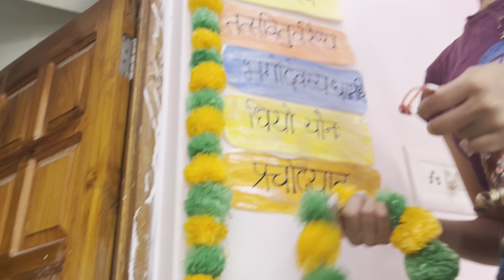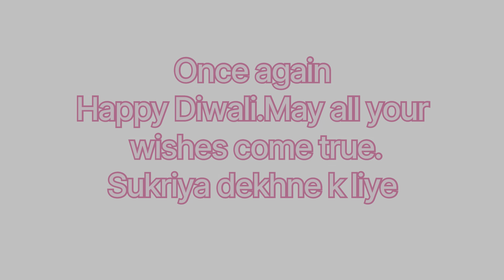Diwali Celebration 2023 🪔 🪔- Diwali Vlog 😊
More recipe:-

वंदे मातरम - A PROUD MOMENT FOR ALL INDIANS - Made Seviya for all of us - Aishwarya Negi

Jodhpur m yaha drawing karne ko bulaya annshika ko - Mummy CTET ka paper lene gyi - Aishwarya

Jodhpur ki barish m banya mene soya biryani - होटल वाली वेज सोया बिरयानी की सबसे आसान रेसिपी

Daily Vlog - Mandir gye hum - Bhout tej barish start ho gyi hai - Nyyka products - Aishwarya Negi

अष्टमी नवमी पर विशेष बनने वाले काले चने को खास टिप्स से बाइये और देखे सब उँगलियाँ चाटते रह जाएंगे

Aage lge gyi 😭 - Dahi Bhindi ki sabji aur khub sari bthe- दहीं भिंडी बनाने का आसान तरीका- Aishwarya

Chalo bthe kar lete hai - झटपट बनाये यह आसान और टेस्टी पास्ता रेसिपी |Easy Veg Pasta- Aishwarya Negi

Holi Par Kya Kya Banaya Maine Khane Main - Holi 2022 ( होली 2022 की तैयारी ) Aishwarya Negi